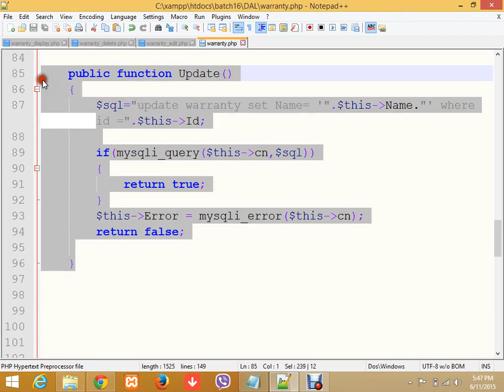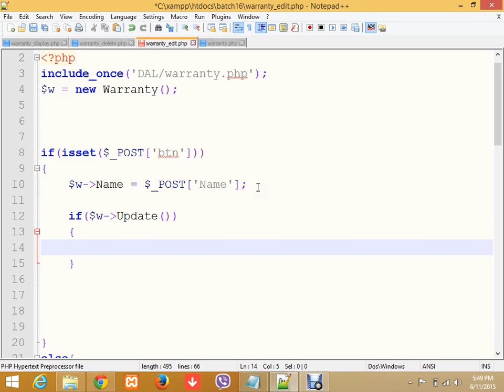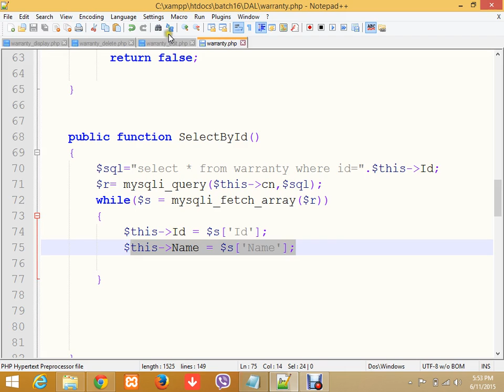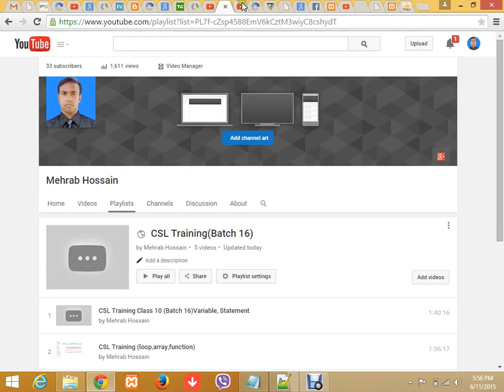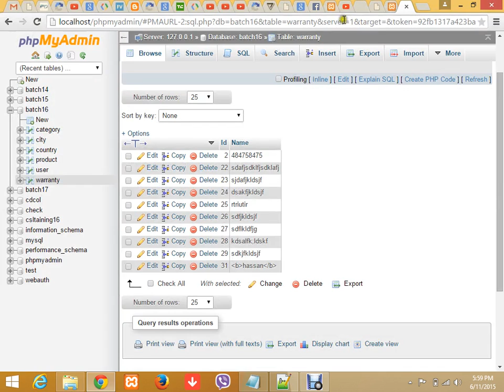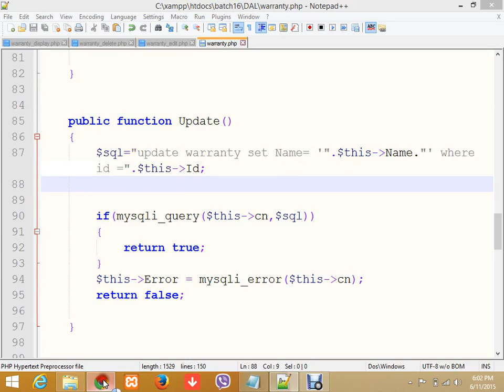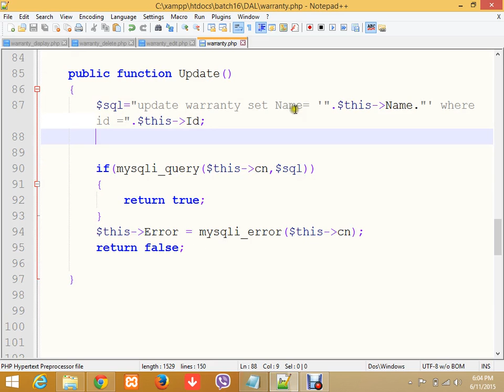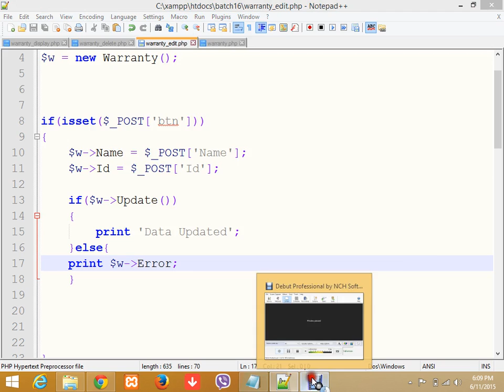CSL Training Web Devepment(Batch 16)(Part- 2)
CSL Training Web Development(Batch 16)
Class 15 Part - 2
Md Mehrab Hossain